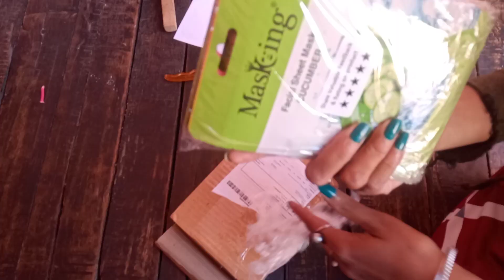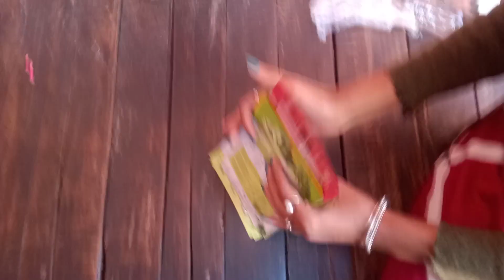face mask 12 packet